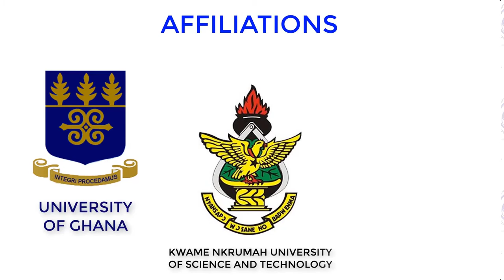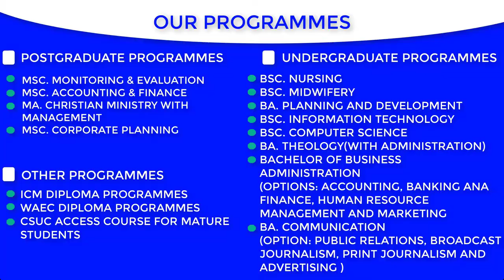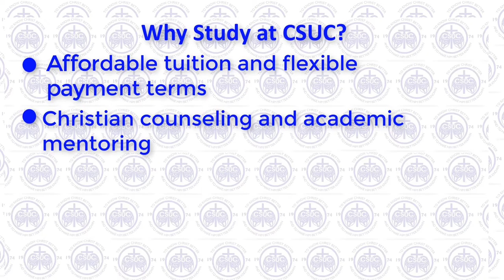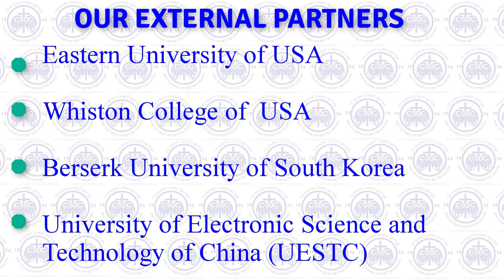CSUC Video Documentary 2018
CSUC Documentary reveals to you 44 years of Excellence and Integrity at Christian Service University College!
 WHY STUDY @ CSUC!

MUST WATCH!